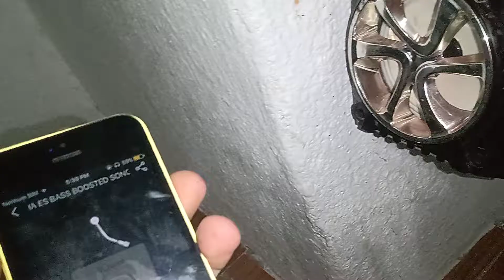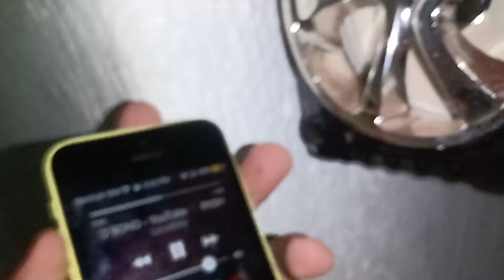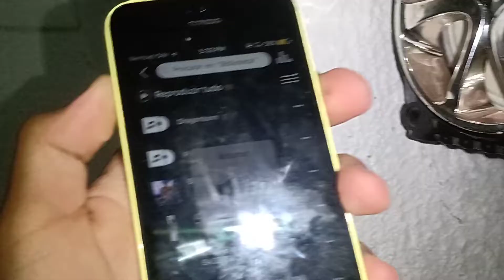+mais uma caixa de som Bass boosted